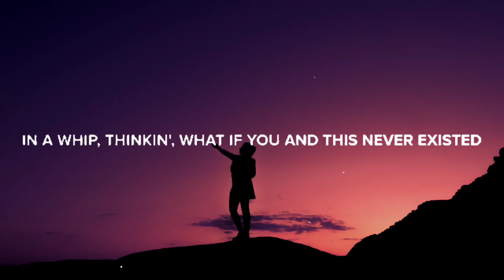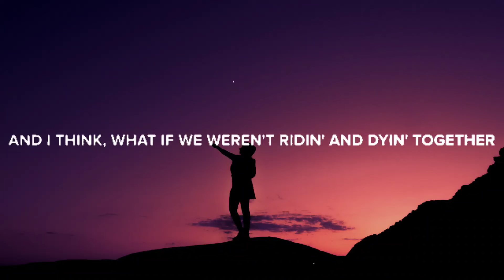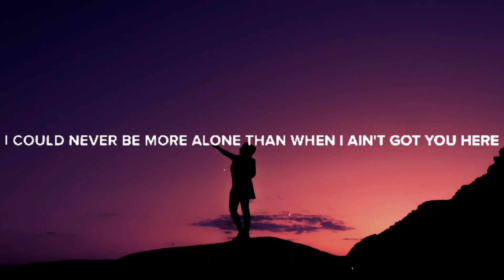Labrinth - Never Felt So Alone (Lyrics) ft. Billie Eilish